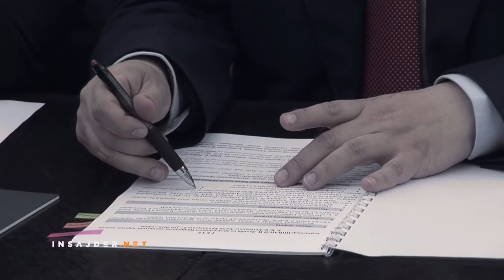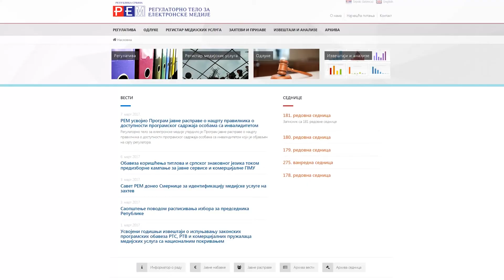Đorđe Vukadinović: REM je postao ogromno telo sa veoma dobrim platama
Narodni poslanik u Skupštini Srbije Đorđe Vukadinović je izjavio da je REM postao ogromno telo sa veoma dobrim platama i sa velikim brojem službenika koje praktično ne služi ničemu.